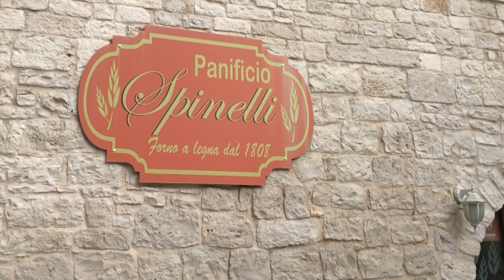Sammichele tra i borghi più belli d'Italia: il nostro 'tour' con focaccia e zampina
Sammichele di Bari è il nuovo borgo pugliese più bello d’Italia con il suo presidio slow food “la focaccia à livre”.
Ci racconta tutto Francesco Russo